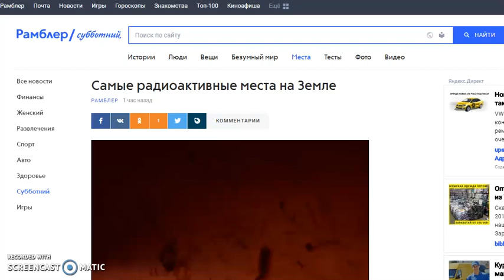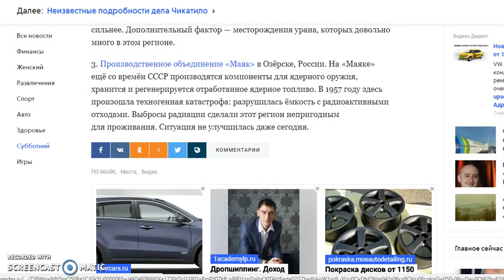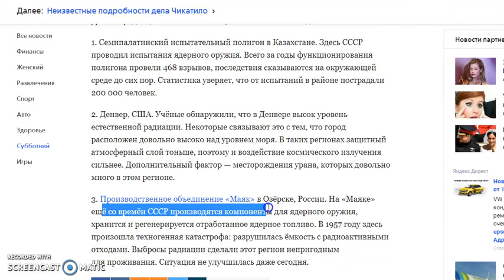Самые радиоактивные места на Земле